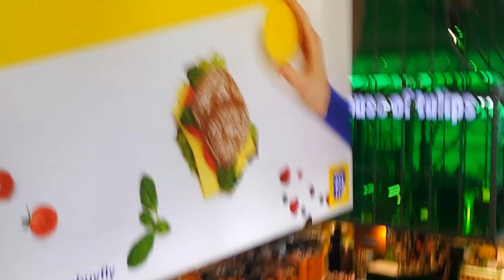Улетаю из Нидерландов. Аэропорт.